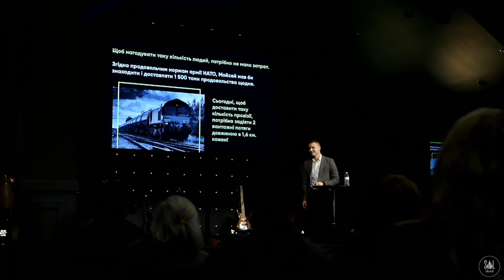November 14, 2021 | Roman Kravchuk | Великий Бог в маленьких людях